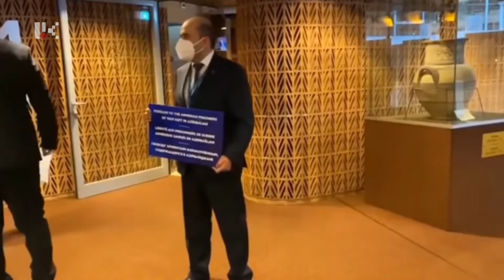"ՕՐ" ԼՐԱՏՎԱԿԱՆ ԹՈՂԱՐԿՈՒՄ 20:00 Информационный выпуск новостей 25.01.2021